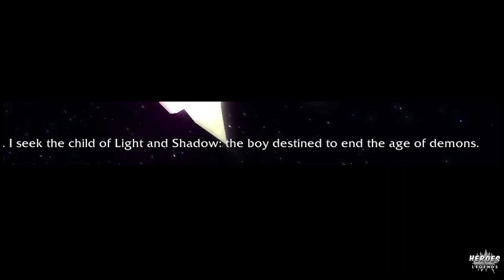Harbingers: Gul'dan | Review, Tinfoil Hat, LORE Discussion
Its LORE TALK time! In this episode I review Harbingers Gul'Dan and even throw my own Tinfoil Hat into the ring after watching it several times and coming up with my own theory as to whats up with AU Guldan.

Game: World of Warcraft: Legion
Property: Blizzard Entertainment